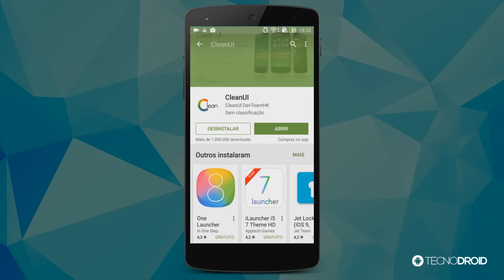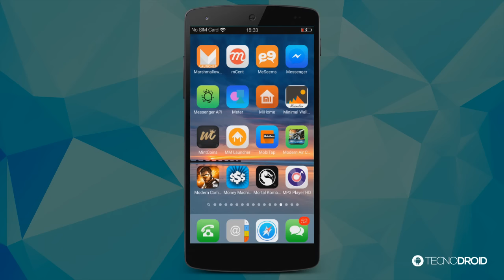Como transformar seu Android em iPhone / iOS - Tutorial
Conheça o app CleanUI, através dele é possível deixar seu Android com visual do iPhone / iOS.

PORTAL TECNODIA
Notícias sobre games, tecnologia e cinema

- SIGA/CURTA

tecnodia